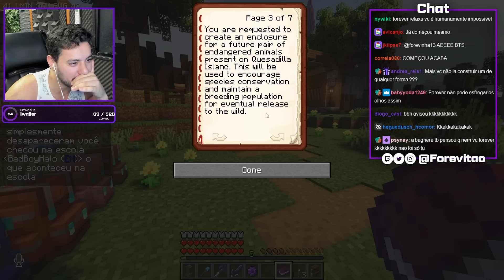A FEDERAÇÃO ENGANOU o FOREVER!